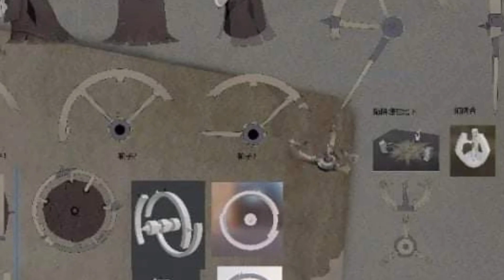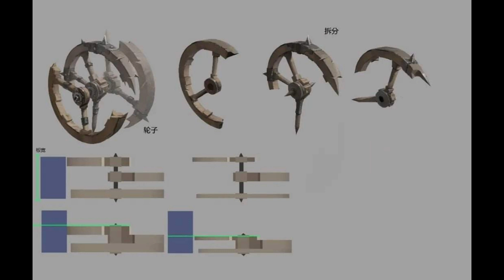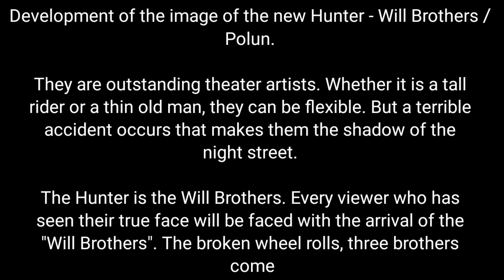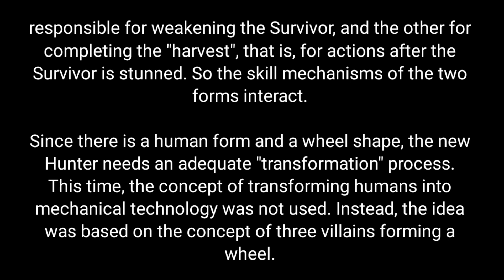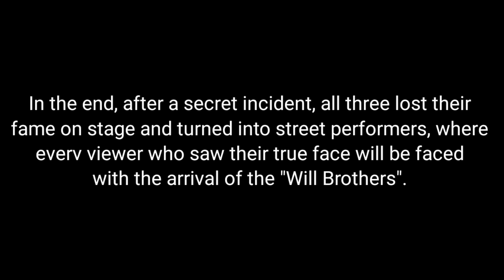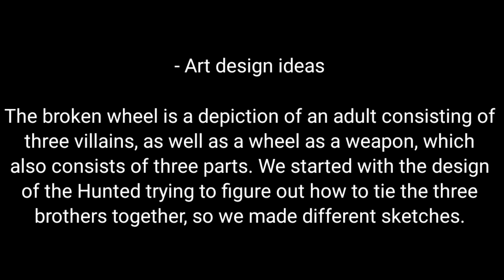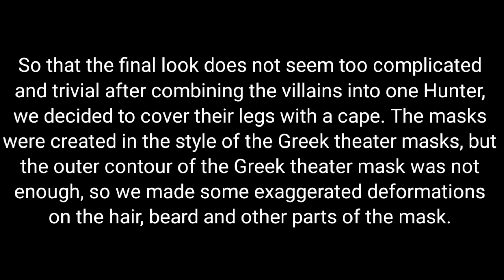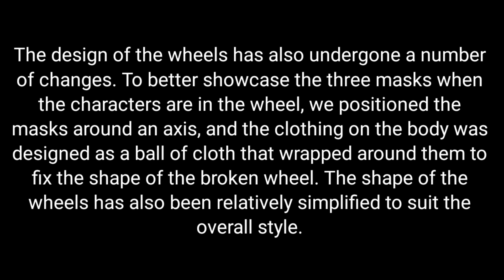New Hunter: Will Brothers "Polun" Development Process - Identity V